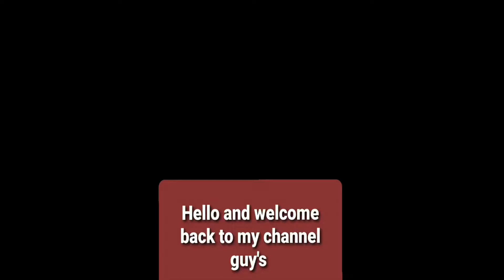Sniper vs sniper with vtol | Call Of Duty Mobile | Gameplay - Walkthrough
Sniper vs sniper with vtol, old season gameplay